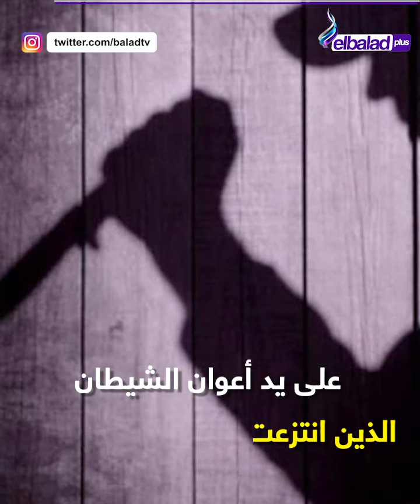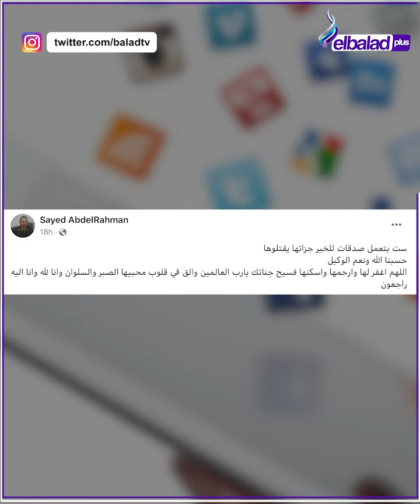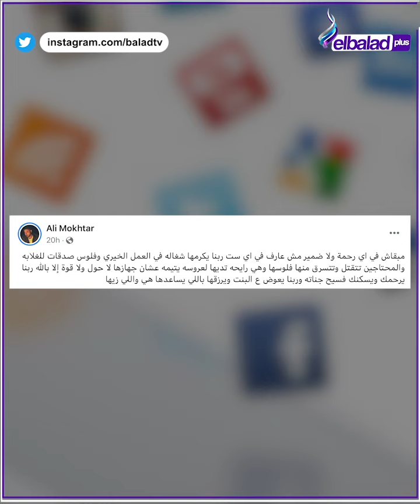كانت رايحة تعمل خير.. تفاصيل وفاة الحاجة سهير الأنصاري بدمنهور